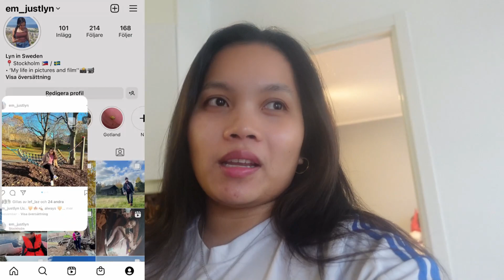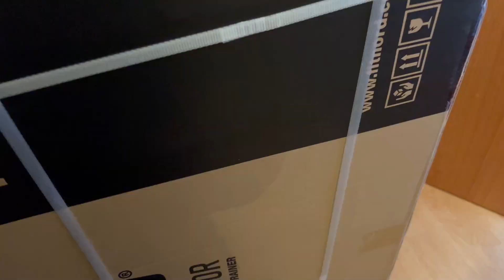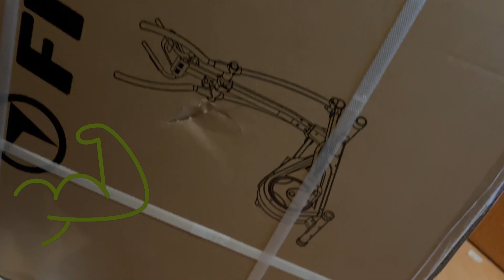Ang Regalo para sa Sarili 🎁😊 At bakit ito ang napili 🧡 Magulo na bahay | Filipina in sweden